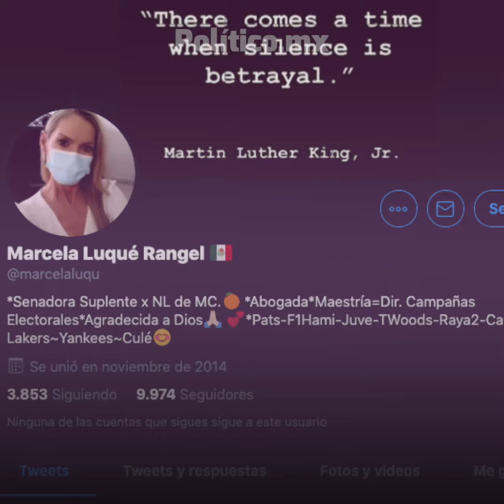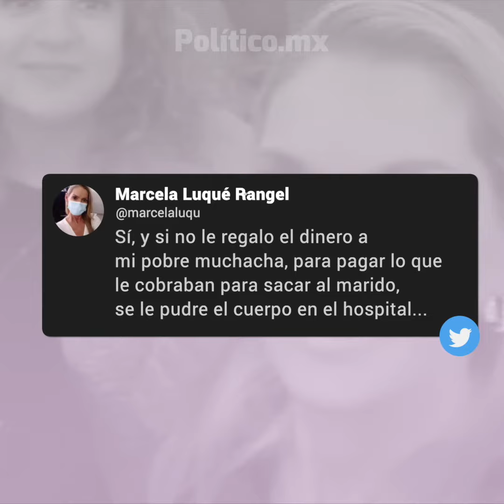Redes bautizan a senadora de MC como LadyMiMuchacha por tuit clasista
Marcela Luqué, senadora suplente de Movimiento Ciudadano, se volvió viral en Twitter y es apodada LadyMiMuchacha después de un desafortunado y polémico tuit.